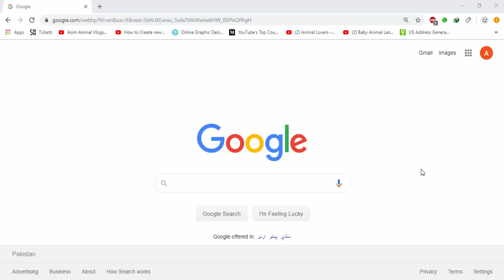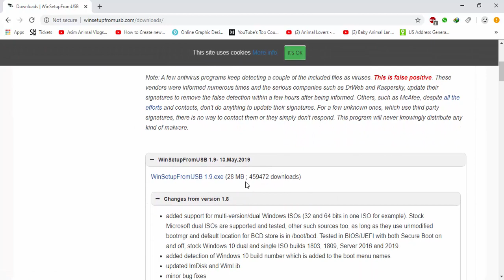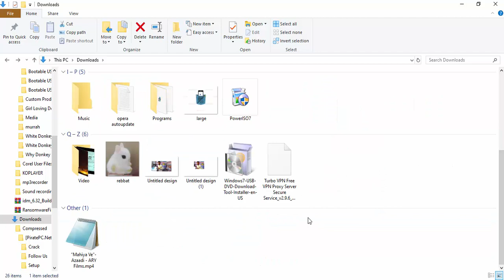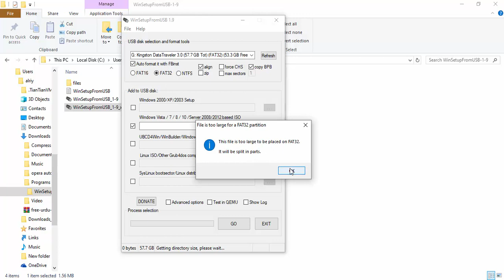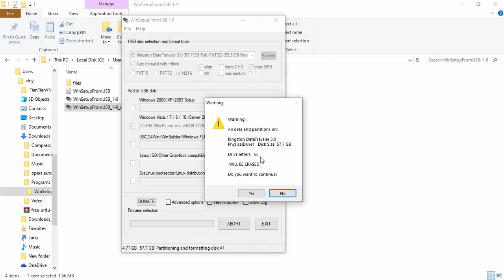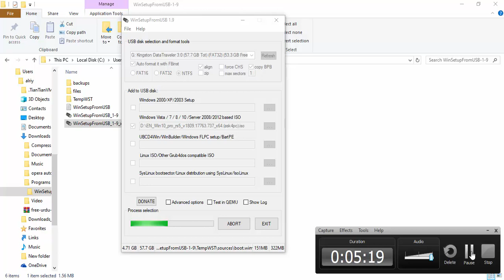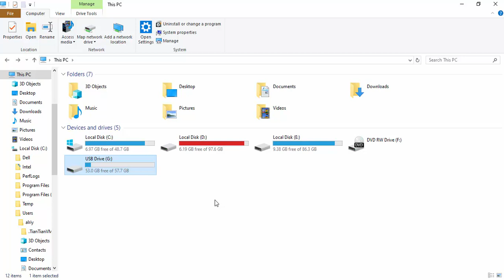How To Make Boo-table USB Using Win Setup From USB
How to Create a Bootable USB Flash Drive For Windows 10
This video will show you how to make a free bookable windows 10 USB Stick or USB flash drive  that can be used on other computers if you need too reinstall Windows 10

Windows 10 is a personal computer operating system developed and released by Microsoft as part of the Windows NT family of operating systems. It was released on July 29, 2015.[9] It is the first version of Windows that receives ongoing feature updates. Devices in enterprise environments can receive these updates at a slower pace, or use long-term support milestones that only receive critical updates, such as security patches, over their ten-year lifespan of extended support.[